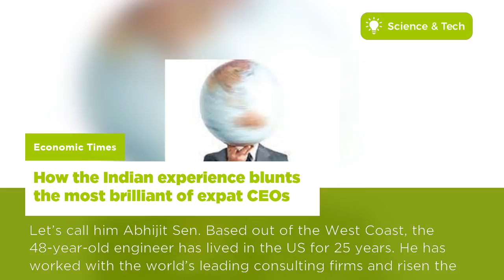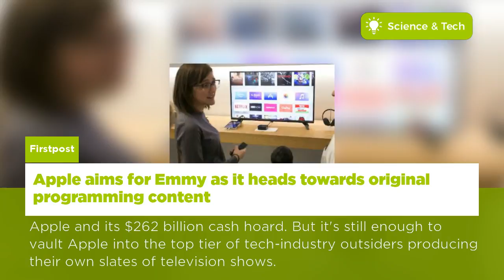Here are Today's News on Science and Technology | India - 10 Sep, 2017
Apple aims for Emmy as it heads towards original programming content
SIM cards not linked to Aadhaar likely to be deactivated after February 2018
Apple’s new phone to be called iPhone X, code leaks show
How the Indian experience blunts the most brilliant of expat CEOs